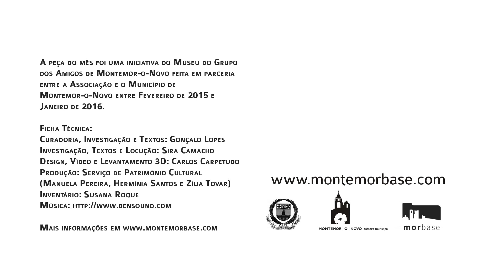Exposição Temporária 'Peça do Mês' - Fev'15 a Jan'16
Patente entre Fevereiro de 2015 e Janeiro de 2016, a exposição temporária 'Peça do Mês' foi uma acção de promoção do importante espólio à responsabilidade da Associação do Grupo dos Amigos de Montemor-o-Novo. Este vídeo é um resumo das peças que estiveram incorporadas em exposição e também uma forma de agradecimento e homenagem a todos aqueles que tornaram a 'Peça do Mês' possível. Obrigado!

A Peça do Mês foi uma iniciativa do Grupo dos Amigos de Montemor-o-Novo, em parceria com o Município de Montemor-o-Novo. Visite o Museu e descubra mais!

Ficha Técnica da exposição ‘Peça do Mês’:

Curadoria, investigação e textos: Gonçalo Lopes
Investigação, Textos e Locução: Sira Camacho
Design, Vídeo e Levantamento 3D: Carlos Carpetudo
Produção: Serviço de Património Cultural – Manuela Pereira, Hermínia Santos e Zília Tovar
Inventário: Susana Roque